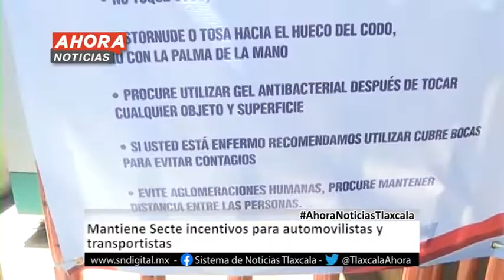Ahora Noticias Express 12:00 horas – 07 de agosto de 2020